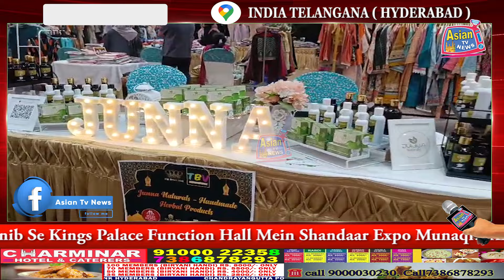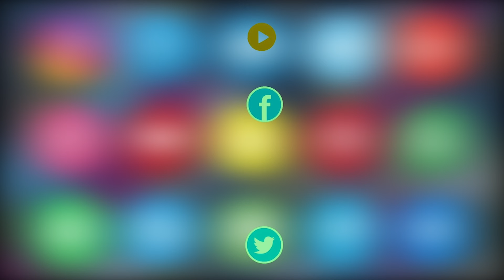The Baigan Vines (TBV) Ki Janib Se Kings Palace Function Hall Mein Shandaar Expo Munaqid Kiya Gaya